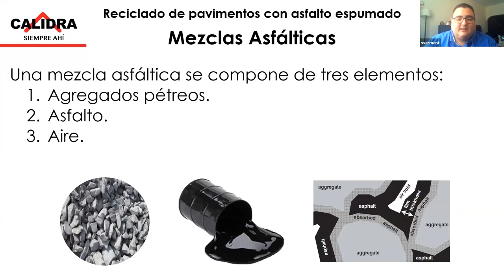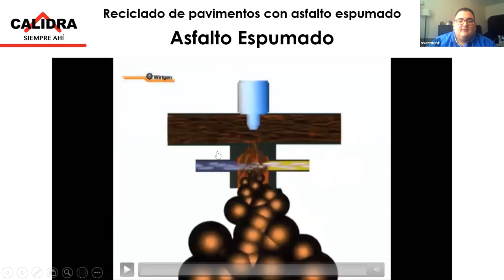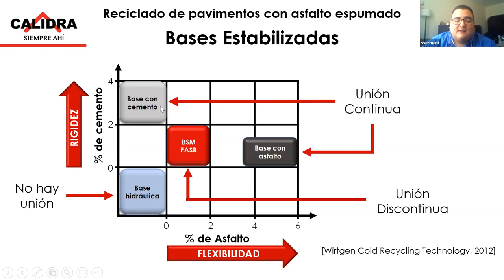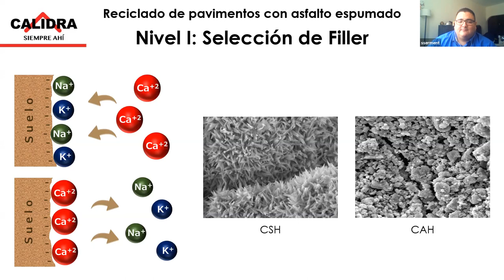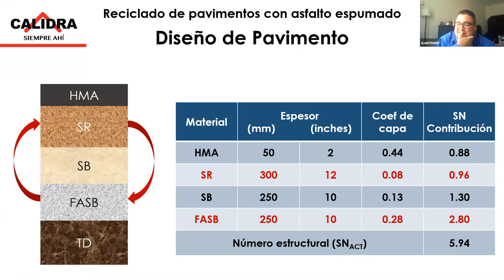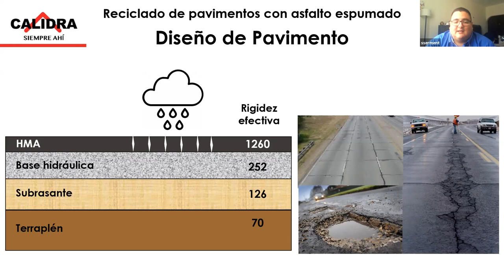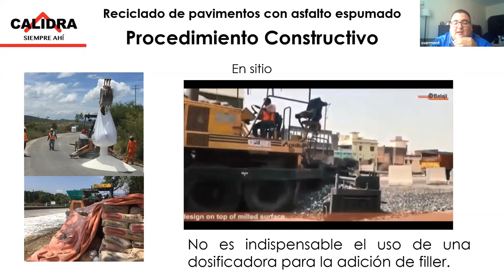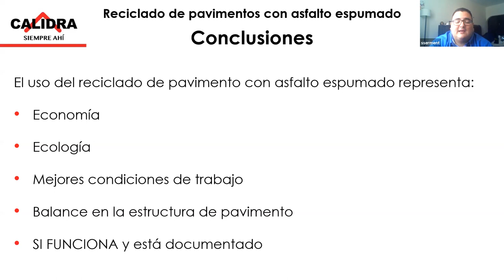ESTABILIZACIÓN ASFALTO ESPUMADO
EXPOSITOR: ING. SERGIO SERMENT MORENO